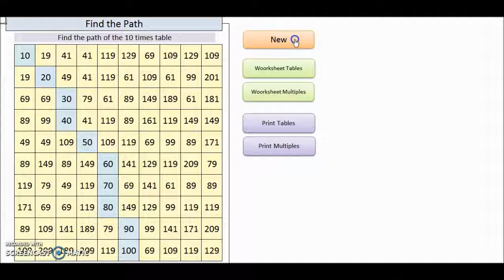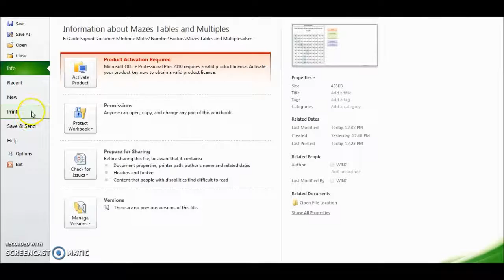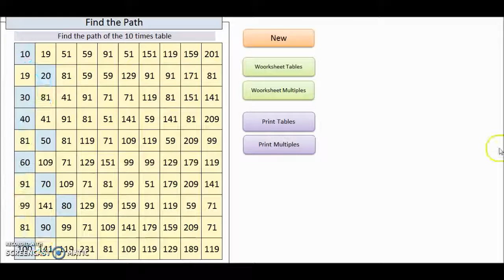Mazes Tables and Multiples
Mazes Tables and Multiples maths whiteboard resource and worksheets